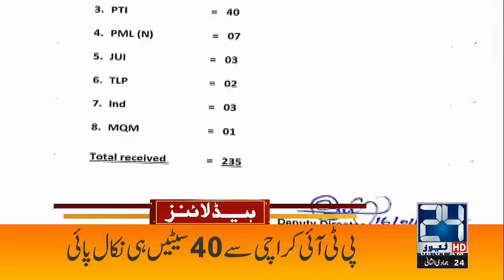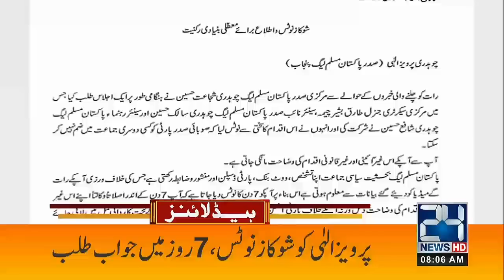8am News Headlines | 17 Jan 2023 | 24 News HD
8am News Headlines | 17 Jan 2023 | 24 News HD

24 News HD Is One Of The Leading News Channels Of Pakistan Bringing You The Latest Current Affairs From Pakistan And Around The World.  Live National Assembly ,Senate Session And Current Affairs